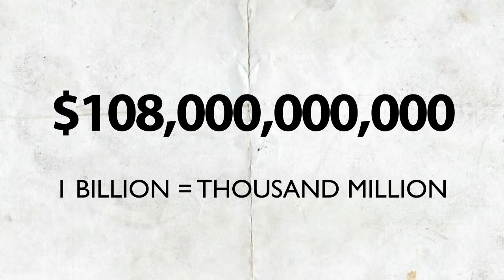This is the story of the Hurricane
Animated Infographic illustrating hurricanes through visual data.